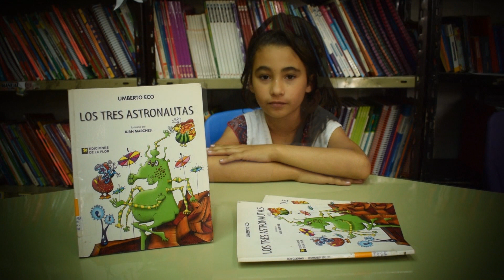LOS TRES ASTRONAUTAS